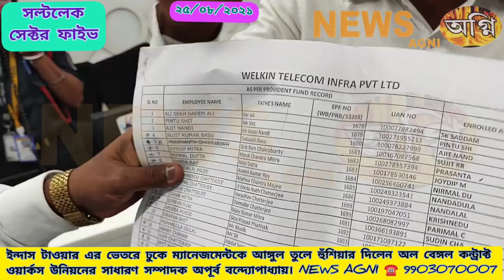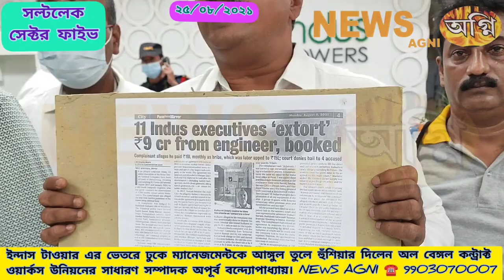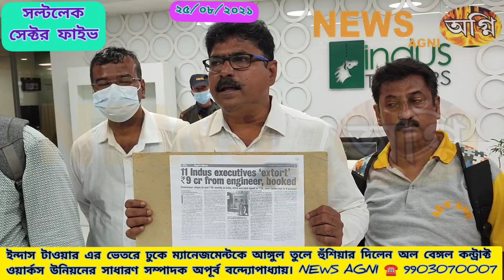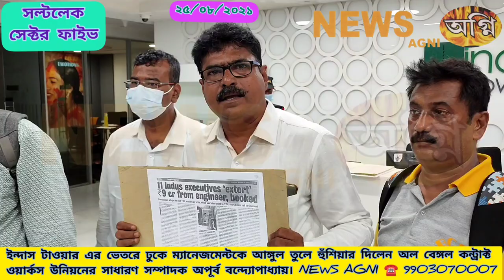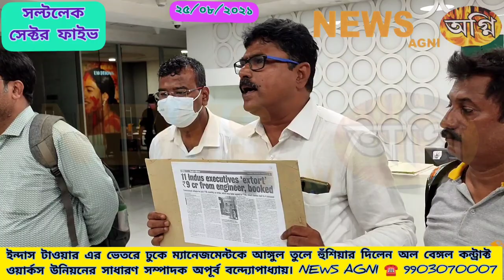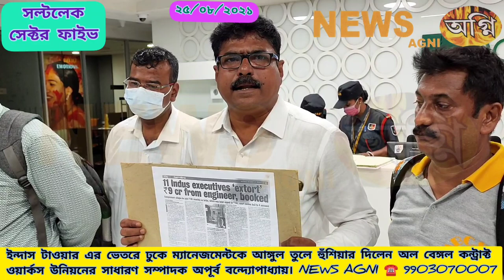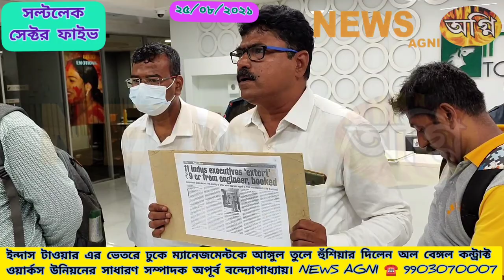Indus Tower এর কাপড় খুলে দিলো A.B.C.S.W UNION এর সম্পাদক অপূর্ব বন্দ্যোপাধ্যায়। NEWS AGNI-9903070007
Indus Tower এর ভেতরে ঢুকে ম্যানেজমেন্টকে আঙ্গুল তুলে হুঁশিয়ার দিলেন অল বেঙ্গল কন্ট্রাক্ট সিকিউরিটি ওয়ার্কস উনিয়নের সাধারণ সম্পাদক অপূর্ব বন্দ্যোপাধ্যায়।

সল্টলেক সেক্টর 5 এর কলেজ মোড়ে  Indus Tower এর অফিসে  অল বেঙ্গল কন্ট্রাক্ট সিকিউরিটি ওয়ার্কস উনিয়নের সাধারণ সম্পাদক অপূর্ব বন্দ্যোপাধ্যায় ও সুব্রত দাস  এর নেতৃত্বে ইন্দাস অফিসে বিক্ষোভ কর্মসূচি। ইন্দাস ম্যানেজমেন্ট বিগত কয়েক দিন ধরে কর্মীদের বেতন, পিএফ দিচ্ছে না,তার সাথে সাথে কর্মীদের কাজ ছাঁটাই এর দিকে উদ্বুদ্ধ হয়েছে,এইরকম টাই জানা যায়। আমরা দেখবো NEWS অগ্নির সাক্ষাৎকারে সাধারণ সম্পাদক অপূর্ব বন্দ্যোপাধ্যায় কি বলছেন !
অন্য দিকে ইন্দাস ম্যানেজমেন্ট স্টাফ অফিসের ভেতরে আশেপাশে ঘোরাঘুরি করেছেন বিক্ষোভ কর্মসূচির সময় আমাদের ক্যামেরায় দেখিয়েছি। আমরা প্রশ্ন করলেও কোনো ভাবেই মুখ খুলতে চান নি মিডিয়ার কাছে ইন্দাস কর্তৃপক্ষ।

Indus Tower এর কাপড় খুলে দিলো অল বেঙ্গল কন্ট্রাক্ট সিকিউরিটি ওয়ার্কস উনিয়নের সাধারণ সম্পাদক অপূর্ব বন্দ্যোপাধ্যায়

NEWS AGNI অগ্নি ☎️ 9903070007/ 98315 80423